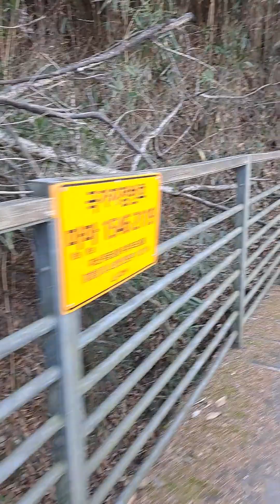밀양아리랑길 3코스 '가곡터널에서 200m쯤 지나서부터 ~~ 천사의 날개 포토존까지'